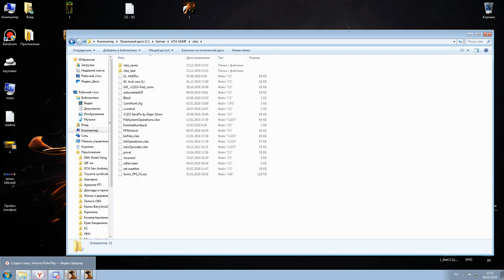Опра на то что нету читов: